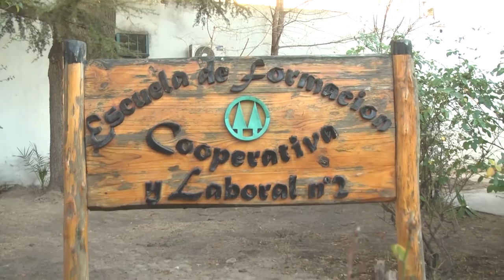CON ESPACIOS RENOVADOS ESCUELA ROQUENSE VUELVE A RECIBIR A LA COMUNIDAD EDUCATIVA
Con espacios renovados, la comunidad educativa de la Escuela Laboral 2 de Roca retorno a su edificio